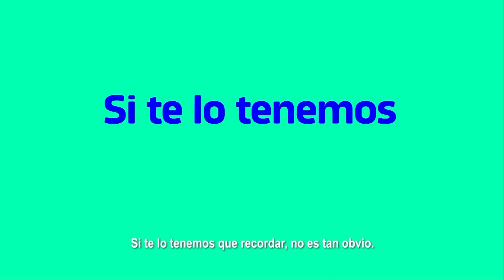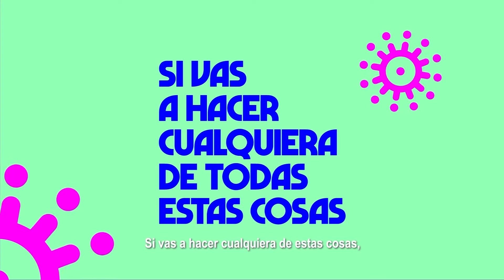JUEVES 08 JULIO 2021 MUNDO AGRO CBA